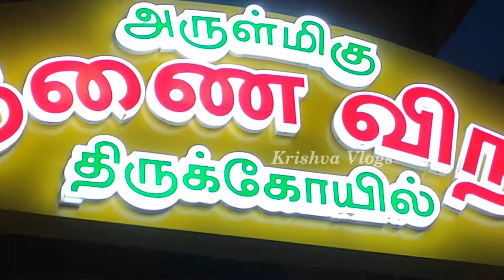Shopping for my new bike | Bike Shopping Vlogs | Chennai | Krishva Vlogs | Delivery my activa 6G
We are bought new Activa 6G 110cc scooter bike in Maansarovar Honda - Velachery. It is best  scooter bike for model 2022. It is overall cost at 99,000 rupees.